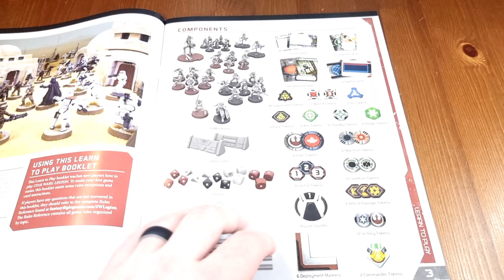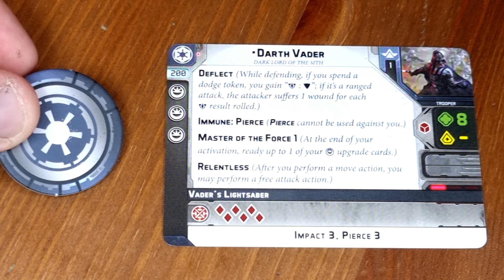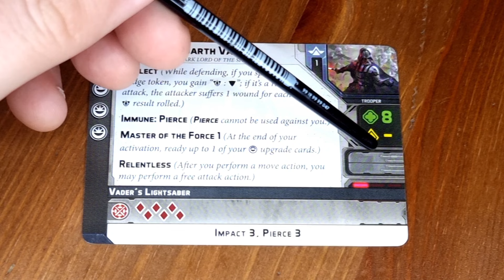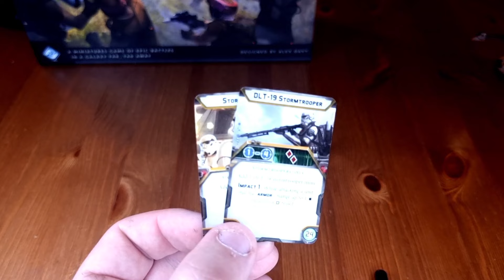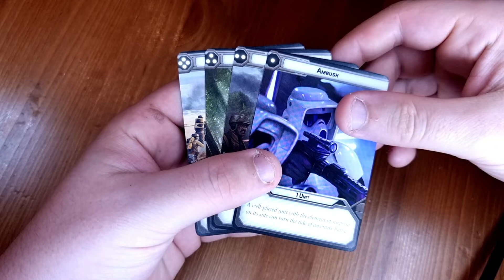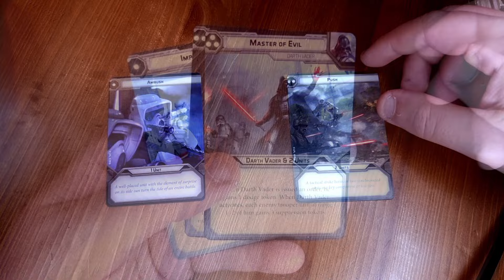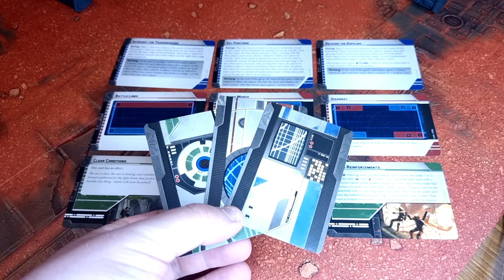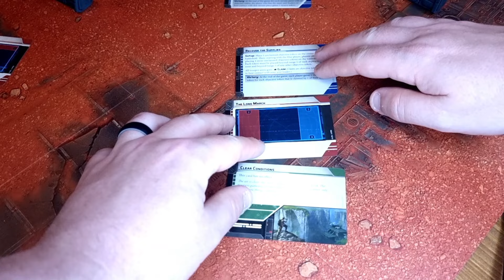How To Play: Star Wars Legion - The Definitive Guide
A guide on how to play the tabletop game Star Wars Legion.

0:00 Intro
2:09 Unit Cards & Upgrades
5:15 Building A Unit For An Army
5:54 Command Cards
8:36 Dice
9:33 Determine Mission
10:38 Game Setup
11:05 Turn Sequence
11:37 Starting The Game
11:58 Issuing Orders
13:03 Activating Units & Actions
13:57 Move Actions
15:49 Climbing/Clambering
16:48 Dodge Actions
17:22 Attack Actions
19:04 Cover & Obscured Units
20:32 Suppression
21:42 Panicked Units
22:45 Recover Actions
23:28 Free Actions, Force Powers & Exhausting Cards
25:30 Jumping, Charging & Melee Combat
27:28 Disengaging
27:53 Vehicles: Compulsory Moves
30:02 Vehicles: Damage
30:33 Vehicles: Displacing Trooper Units
31:21 Vehicles: Firing Arcs
32:01 Aim Actions
34:22 Standby Actions
35:33 End Step